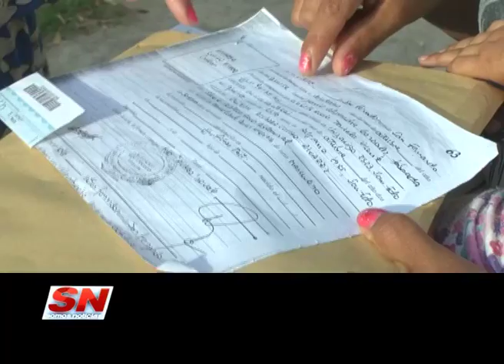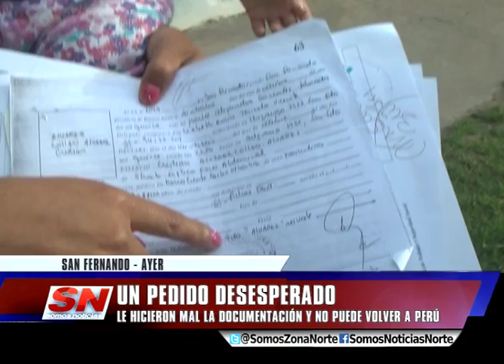UN PEDIDO DESESPERADO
Una vecina de San Fernando oriunda de Perú, está pidiendo ayuda al estado para poder volver a su país. Su marido murió y en el registro civil anotaron mal el nombre en certificado de defunción, lo que le impide salir de Argentina con sus hijos. Hizo los reclamos correspondientes pero nadie le da una respuesta.